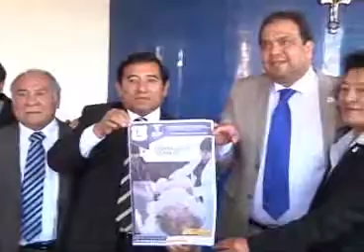Impartirán curso de capacitación a médicos en UMT